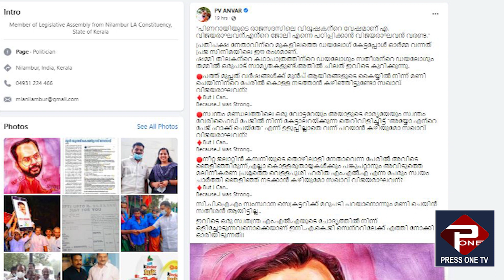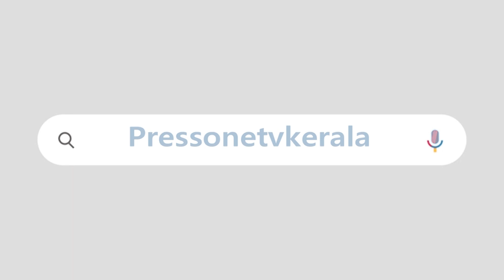വി ഡി സതീശനെ വെറുതെ വിടാൻ പി വി അൻവർ തയാറല്ല| P V ANVAR AND V D SATHEESHAN